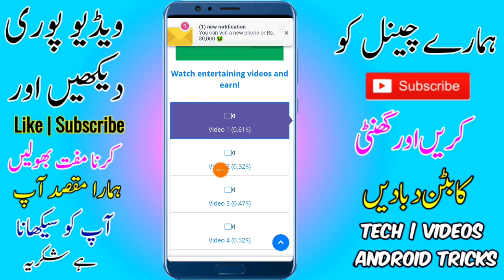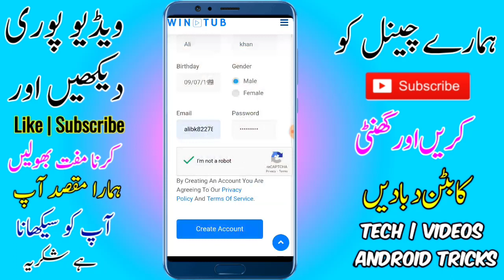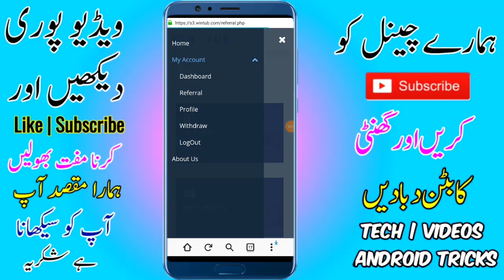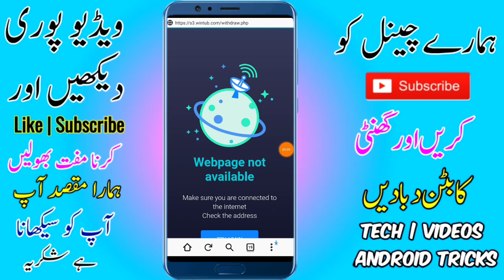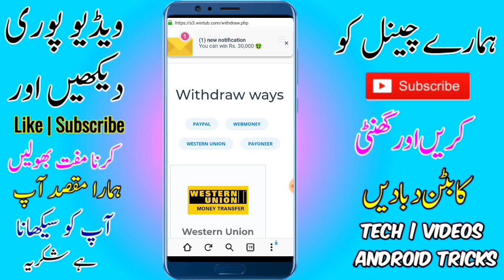How to Earn Money From wintub Website in Pakistan || wintub App se paise kaise kamaye